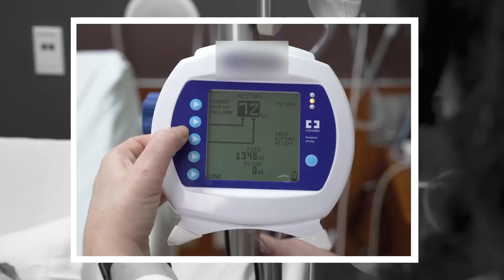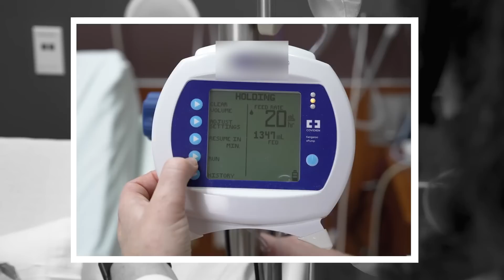How to Complete a Nutrition Assessment in the Acute Care Setting + NFPE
Have you ever felt intimidated by nutrition assessments and nutrition focused physical exams (NFPE) in the acute care setting? Then this video is for you! In this video you will see the step by step process of how to conduct a nutrition assessment including an NFPE and checking tube feeding infusions.

If you're looking for more education materials on NFPEs, check out the DNS Nutrition Focused Physical Exam Video and Study Guide available for purchase

Closed captions provided by Kaitlyn Batista MS, RDN, CDN, CNSC

Timestamps:
0:12 Introduction of a Nutrition Assessment
5:40 Evaluating for Micronutrient Deficiencies
6:37 Upper Body Assessment Points
8:48 Mid/Lower Body Assessment Points
10:18 Repeat for the Left Upper/ Mid Body
12:39 Discuss Nutrition Intervention